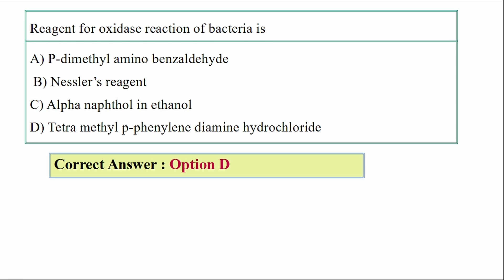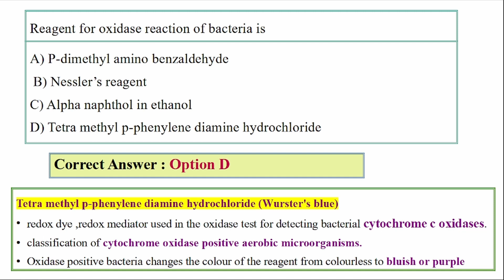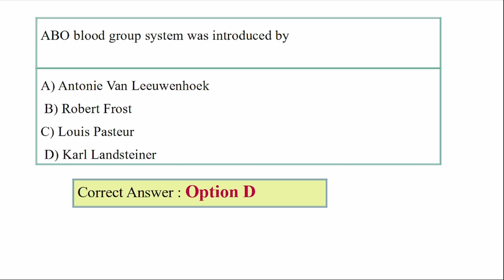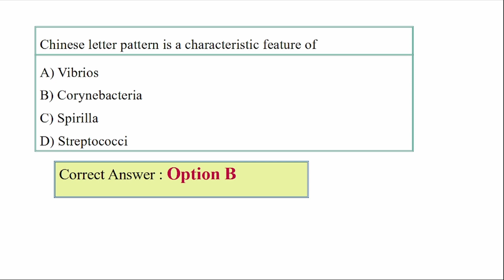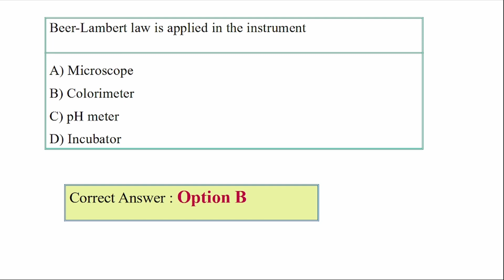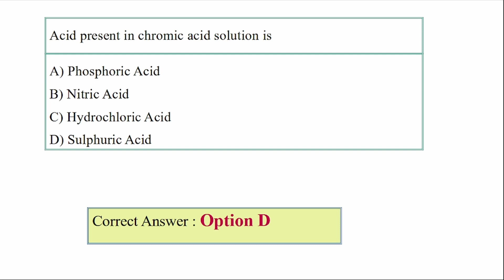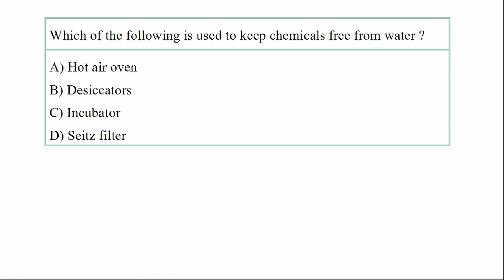Kerala PSC | Assistant Scientist Exam | Pollution Control Board | Mock Test | Exam Selective Study